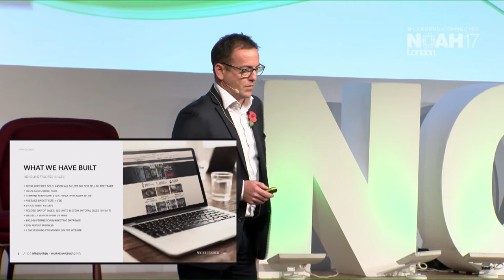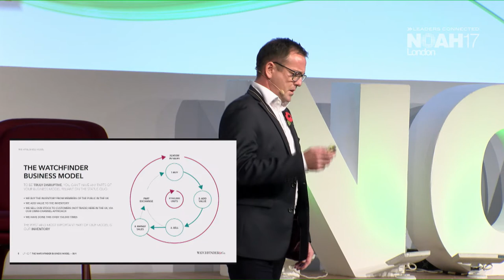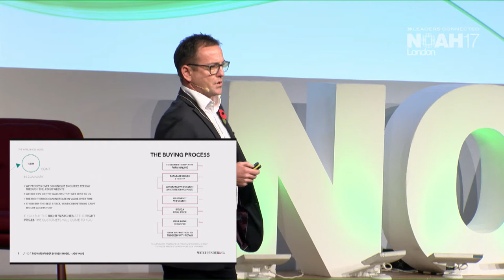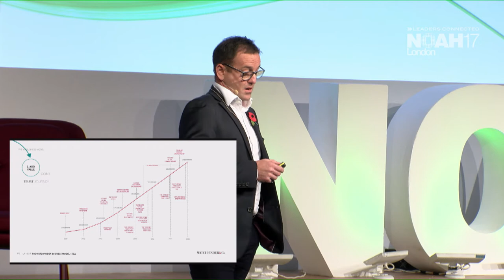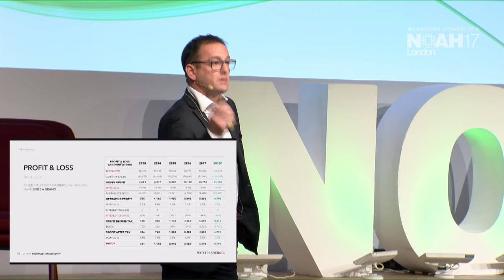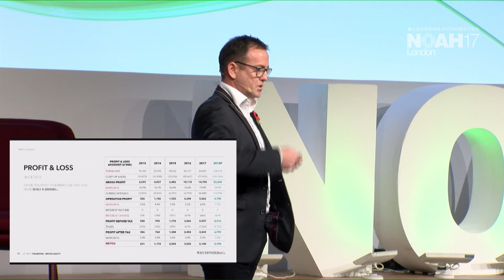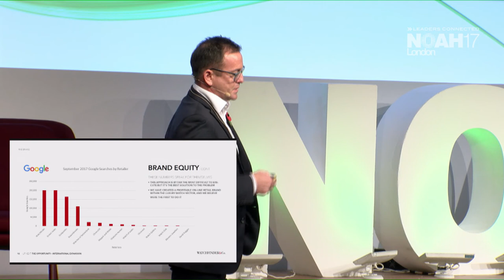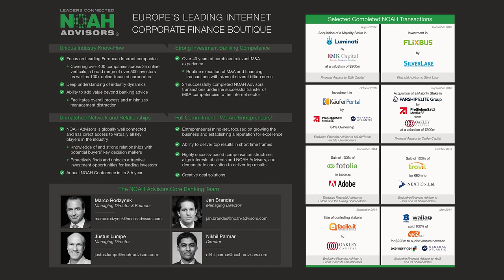Stuart Hennell, Watchfinder - NOAH17 London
Company Presentation by Stuart Hennell, Co-Founder & MD of Watchfinder at the NOAH Conference 2017 in London, Old Billingsgate 2-3 November 2017.